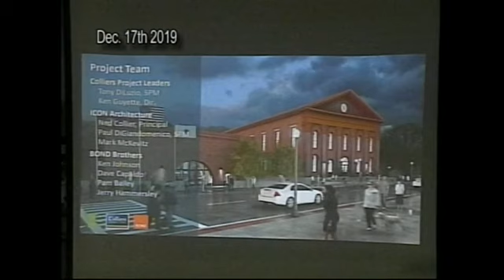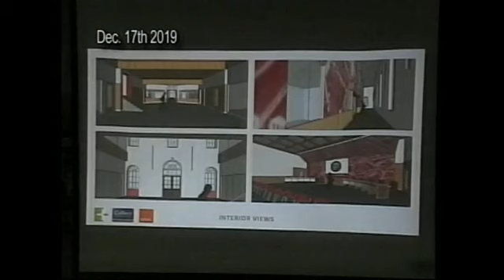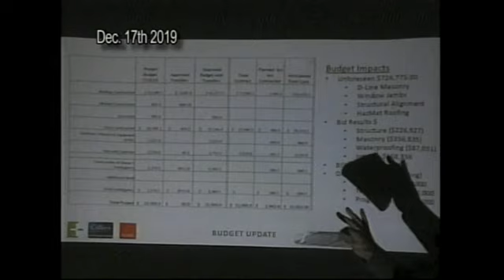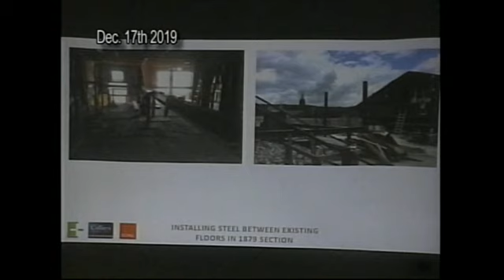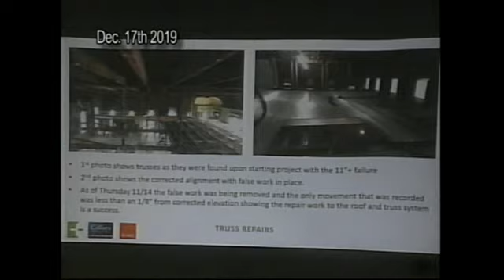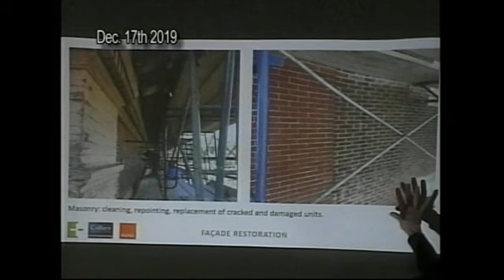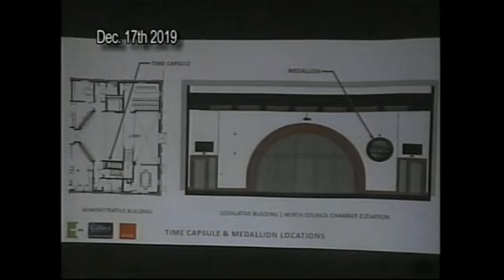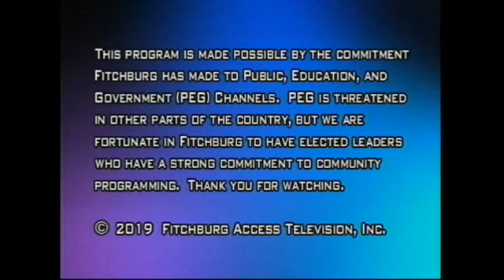12-17-2019 | City Council